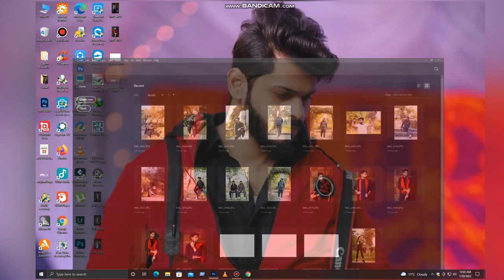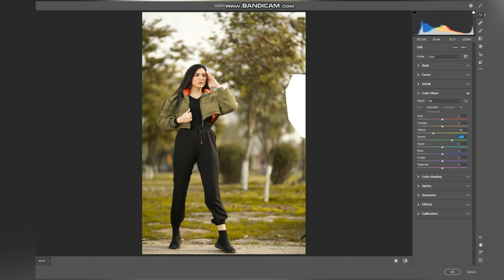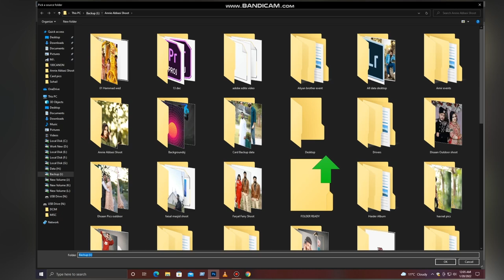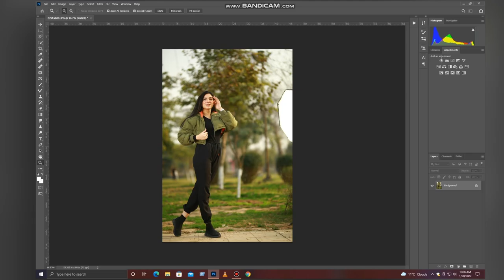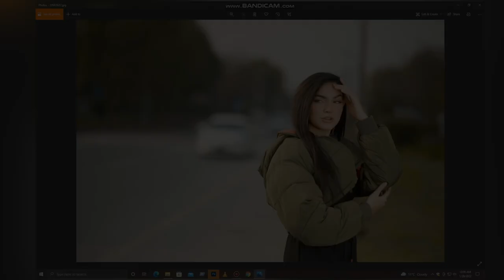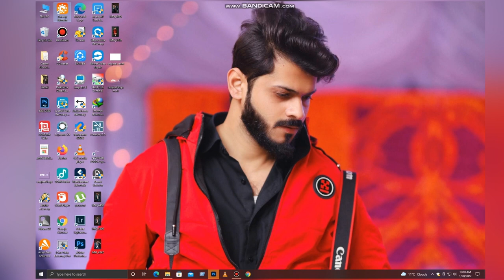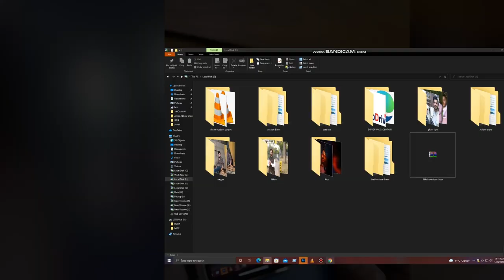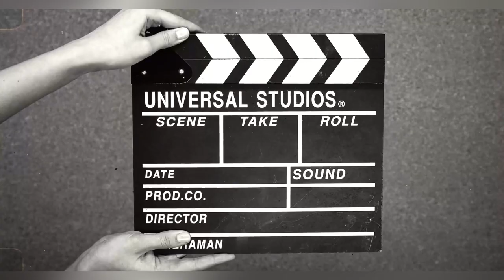Edit 100+ Pictures in one Click in Adobe Photoshop | Aweray Remote Use | Syed Mukkaram Photography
Hello Fam Syed Mukkaram here !
How to edit 100+ Pictures in one click in Adobe Photoshop?
How to use Aweray Remote ?
Here is the Complete video .